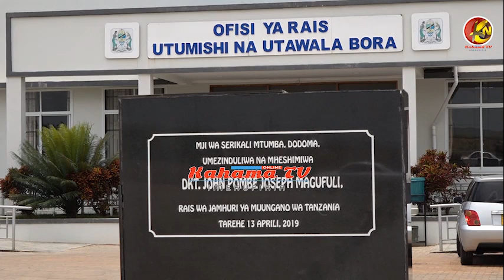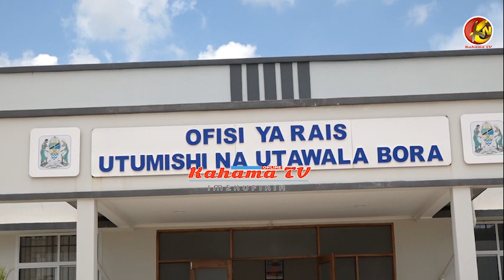WATUMISHI 190,781 WAPANDISHWA MADARAJA KATIKA KIPINDI CHA MWAKA MMOJA WA RAIS SAMIA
Katika kipindi cha mwaka mmoja wa Rais Samia Suluhu Hassan ,Jumla ya watumishi laki moja na elfu tisini  na mia saba themanini na moja[190,781]wamepandishwa madaraja .

 Hayo yamesemwa leo Machi,16,2022 jijini Dodoma na Waziri wa nchi,Ofisi ya Rais,Menejmenti ya Utumishi wa Umma na Utawala bora Jenista Mhagama wakati akizungumza na waandishi wa habari kuhusu mafanikio ya Serikali ya awamu ya sita kwa kipindi cha mwaka mmoja kwa wizara hiyo.

 Waziri Mhagama amesema  wakati  Rais Samia Suluhu Hassan anaingia madarakani tayari bajeti ilikuwa imepitishwa lakini alifanya maamuzi magumu na kupandisha madaraja watumishi waliokaa muda mrefu bila kupandishwa madaraja amabpo jumla ya Tsh.bilioni 39.6 zilitumika katika zoezi hilo la kupandisha vyeo watumishi.

Kuhusu ulipaji wa madeni kwa watumishi wa umma ,Waziri Mhagama amesema  jumla ya Tsh.bilioni 91.9 zimetumika kulipa malimbikizo ya mishahara kwa watumishi  65,394.